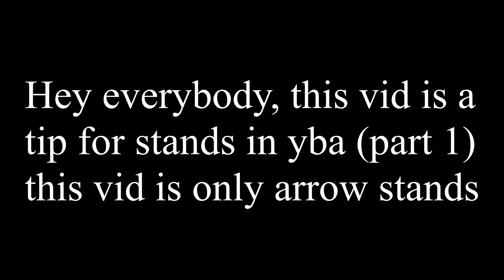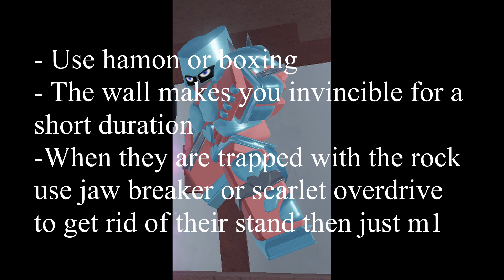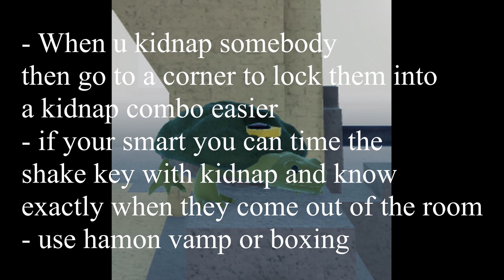[YBA] Tips For All Stands Part 1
Hello this is tips for all stands in yba part 1 if this gets popular ill do a part 2
in this video its only arrow stands hope yall enjoy!